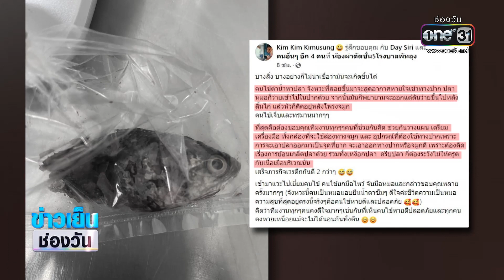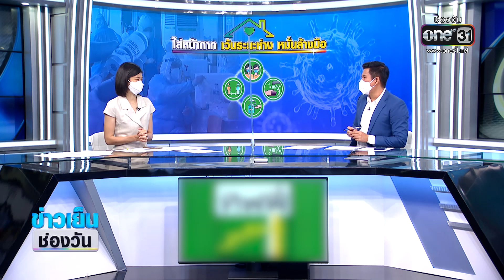เกือบตาย! "ปลาหมอ" มุดเข้าปากติดคอคนหาปลา | ข่าวเย็นช่องวัน | ข่าวช่องวัน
สุดสยอง! ชาวบ้านคนหนึ่งในจังหวัดพัทลุง ลงน้ำไปหาหาปลา แต่กลับถูก "ปลาหมอ" มุดเข้าปากไปติดอยู่ตรงลำคอ ต้องรีบนำตัวส่งโรงพยาบาลเป็นการด่วน